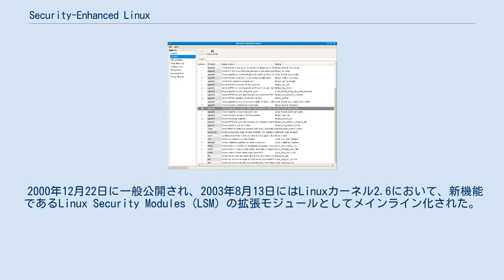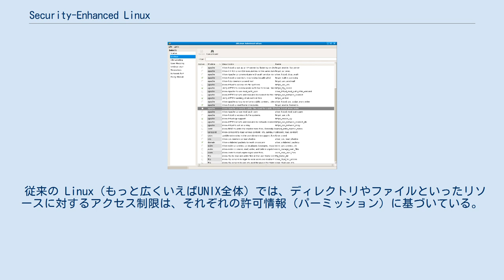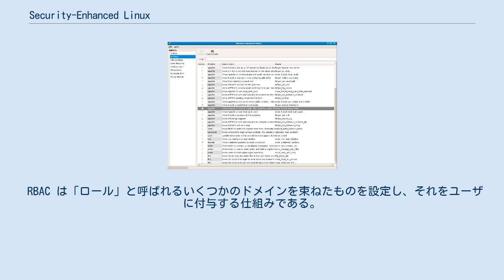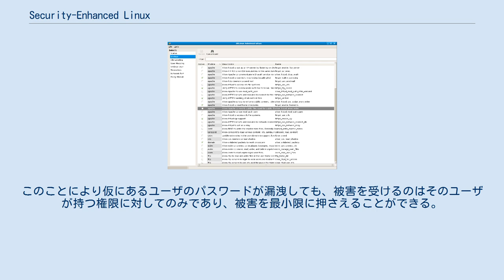Security-Enhanced Linux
Security-Enhanced Linux (SELinux) は、アメリカ国家安全保障局 (NSA) がGPL下で提供している、Linuxのカーネルに強制アクセス制御 (MAC) 機能を付加するモジュールの名称。
名前から勘違いされることが多いが、Linuxディストリビューションの一つではない。
 SELinuxは1992年、NSAが主体となってFlukeというOS上におけるMAC機能の研究のために開発された。
MAC機能はセキュリティの高いOSの提供を可能にするが、主にMulti Level Securityと呼ばれる機能で提供されている。
この機能では、アクセスする対象（サブジェクト）すべてに階層化された権限が与えられる一方、アクセスされる対象（オブジェクト）にもすべて階層化された情報の重要度に応じたラベルを付加する。
このことによってアクセス制御を行うものだが、柔軟に実装するには複雑化してしまうという欠点があった。
 SELinuxではこの問題点を解決するために、Flaskというベースアーキテクチャを開発し、Flask上でのセキュリティポリシー言語を記述することにより、あらゆるセキュリティモデルに対して柔軟に対応できるように設計された。
また、セキュリティポリシー言語とセキュリティチェックの仕組みはそれぞれ独立しており、ポリシーがアーキテクチャに制約されないという特長がある。
 2000年12月22日に一般公開され、2003年8月13日にはLinuxカーネル2.6において、新機能であるLinux Security Modules (LSM) の拡張モジュールとしてメインライン化された。
 従来の Linux（もっと広くいえばUNIX全体）では、ディレクトリやファイルといったリソースに対するアクセス制限は、それぞれの許可情報（パーミッション）に基づいている。
 このパーミッションは「オーナー」・「グループ」・「その他のユーザ」に対して、それぞれ「読み込み」・「書き込み」・「実行」の許可を設定するものであり、これらのパーミッションを「無視して」アクセス可能なユーザとして root（スーパーユーザー） が君臨している。
 すなわち、すべての権限が root に集中しているため、いちど root のパスワードが漏洩すると、システム全体に致命的な被害を及ぼすという欠点がある。
 SELinux はこの事実に注目し、セキュリティの対象に応じてHTTP、FTPといったプロセスごとにアクセス制限をかける Type Enforcement (TE)と、rootも含む全てのユーザに関して制限をかけるロールベースアクセス(RBAC)などで制御し、rootに権限が集中することを防いでいる。
 TE では全てのプロセスに対して「ドメイン」と呼ばれるラベルを付加する。
またリソースに対しても同じく「タイプ」と呼ばれるラベルを付与する。
さらに各リソースには「アクセス・ベクタ」が割り当てられる。
アクセス・ベクタとは「読み込み」、「書き込み」といったリソースに対して行える操作の種類のことである。
 これにより各ドメインとタイプに対して許可されるアクセス・ベクタを、セキュリティーポリシーとして設定可能にしている。
 RBAC は「ロール」と呼ばれるいくつかのドメインを束ねたものを設定し、それをユーザに付与する仕組みである。
ユーザは付与されたロール内のドメインの権限でのみファイルにアクセス可能である。
この機能により各ユーザ毎に細かく権限を付与、制限することが可能である。
このため例えば Web管理者には Web管理に必要なファイルのみにアクセス可能にする、という風にユーザに応じて権限の役割分担が行える。
このことにより仮にあるユーザのパスワードが漏洩しても、被害を受けるのはそのユーザが持つ権限に対してのみであり、被害を最小限に押さえることができる。